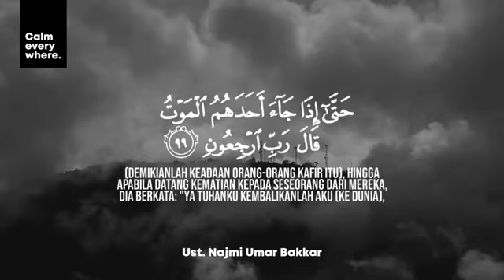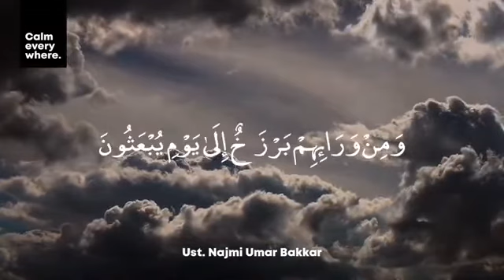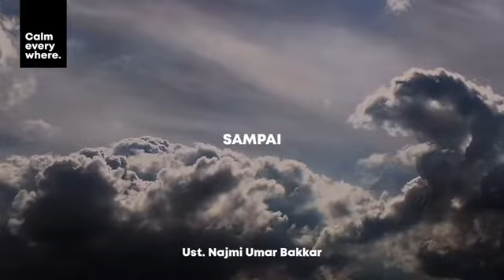Penyesalan Penghuni Kubur • Ustadz Najmi Umar Bakkar